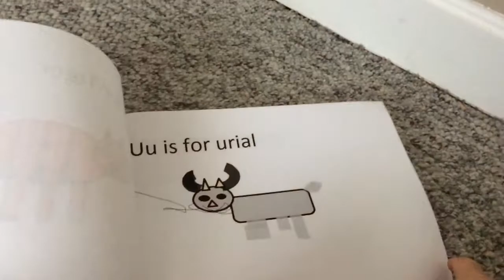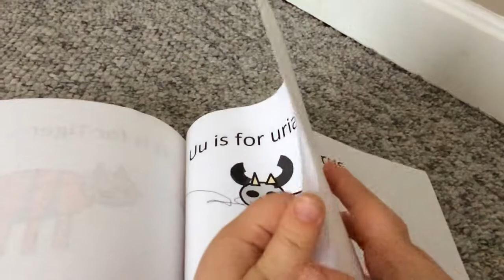Animal Alphabet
Animal Alphabet done on MS Paint, printed out and sung by Abby!